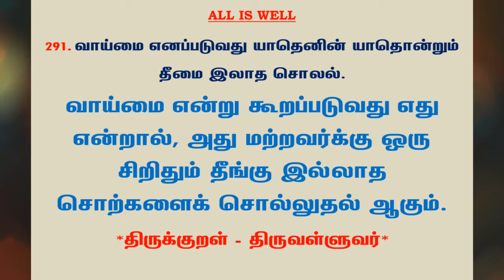#662 | தினம் ஒரு திருக்குறள் - குறள் 291 | Kural 291 - Daily One Thirukkural